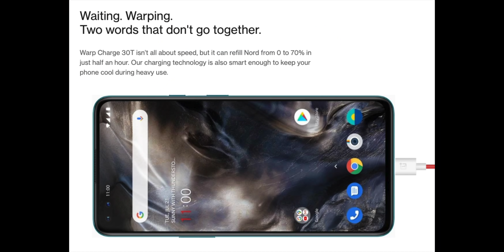رسالة إلى ون بلاس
دعم للقناة عبر التسوق في امازون السعودية

Periscope @Slorks